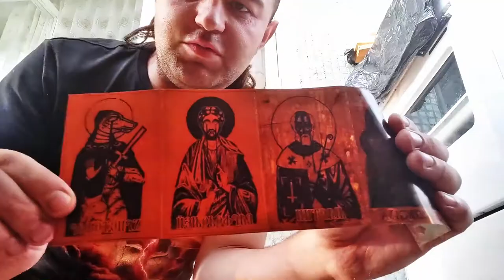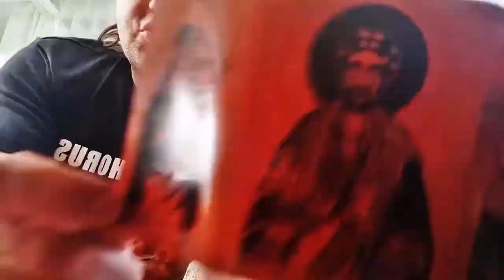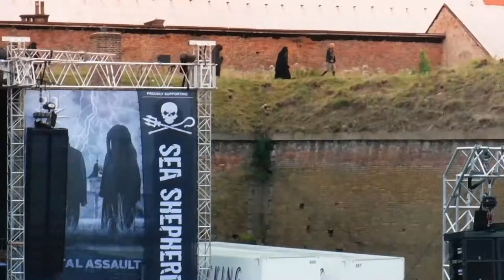Обзор аудиокассеты "Batushka" !!!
Загадочная группа под названием Batushka появилась незаметно. Началось всё с того, что в ноябре 2015-го года на польском лейбле Witching Hour была выпущена семидюймовая пластинка под названием "Yekteníya VII". Тираж составил всего 50 экземпляров и особого внимания не привлёк. Но уже спустя несколько недель, 4-го декабря того же года был выпущен альбом под названием "Litourgiya", который произвёл эффект разорвавшейся бомбы.